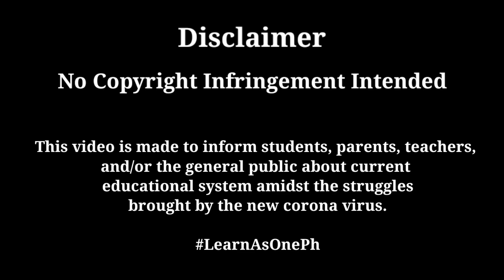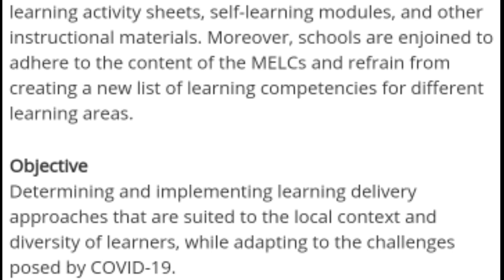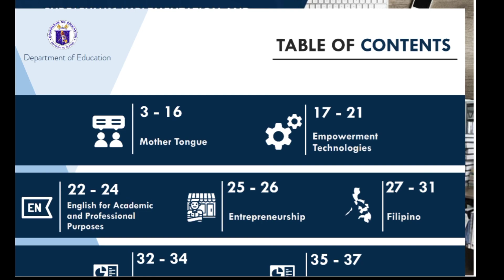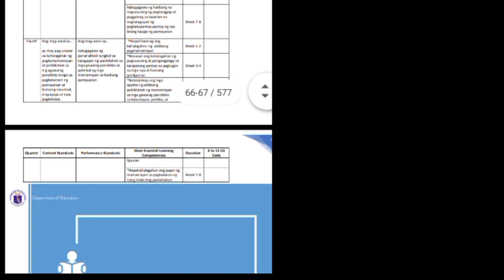MOST ESSENTIAL LEARNING COMPETENCIES MELCs | DepEd 2020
These materials are not for sale.

Copy and paste it on your google chrome or browser.

MELC
MELCs
Most Essential Learning Competencies
DepEd MELCs
DM No. 89 series of 2020
Home schooling
Online
Webinars
Most Essential Learning Competency
LearnAsOnePh
Congested curriculum
New normal
Webinars 2020
Distance learning
Online class
DepEd New memorandum
New classroom
MELCs 2020